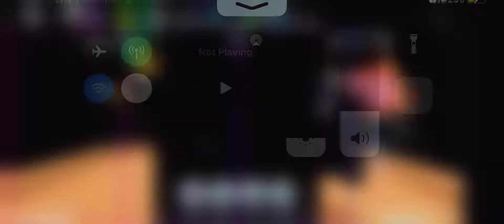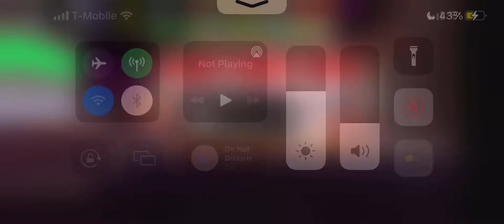Average secret song